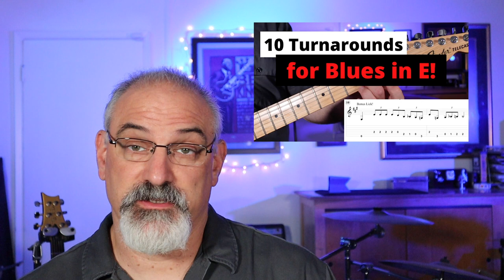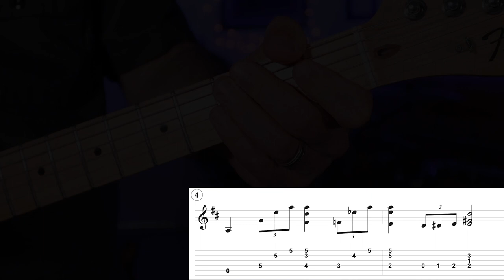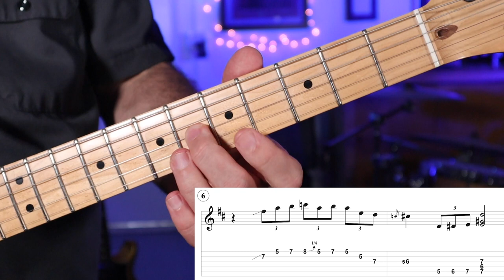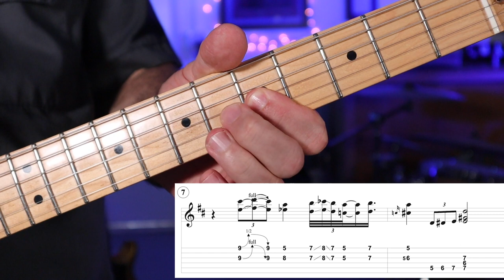7 Turnarounds for 12 Bar Blues in A - A Blues Guitar Lesson for both Beginners and Advanced Players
We are going to learn 7 Turnarounds for 12 Bar Blues in A.  This is a Blues Guitar Lesson for both Beginners and Advanced Players - the licks have a pretty wide range of difficulty.  Four of them are variations on a traditional country blues turnaround, two are stolen from Little Walter recordings and the last one is a "fake peal steel" version that is all my own.

These turnarounds will work for Chicago blues and more "country blues" styles similar to what you would hear in a Jimmy Reed, Muddy Waters or Little Walter tune. I'm teaching the licks that I've heard in all of that classic Chicago and country blues recordings over the years with an emphasis on the styles of Jimmy Reed, The Muddy Waters Band, and the guitarists on the classic Little Walter recordings featuring the Myers brothers, Robert Lockwood Jr and Luther Tucker!

Many of these are suitable turnarounds for beginners, and the PDF has some great blues guitar lessons for beginners as well.

I get a small commission from the Amazon links if you're looking to buy the album or even just the song My book "Expanded Blues Guitar" on Amazon My last blues album "Black Market Hearts" on Amazon Patreon Facebook Instagram